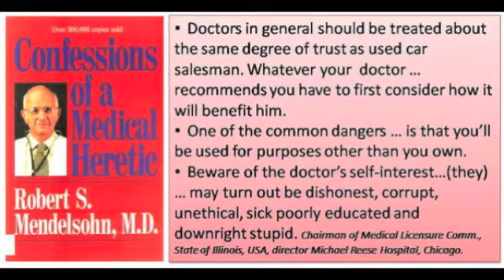If dont continue with chemo you will surely die